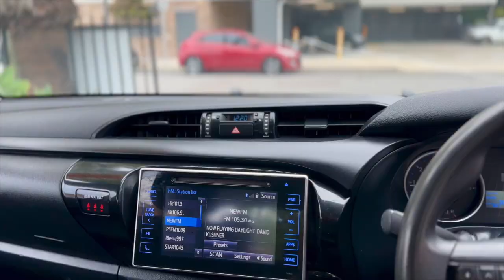2017 TOYOTA HILUX SR DOUBLE CAB UTILITY 4X4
2017 Toyota Hilux 4x4 Turbo Diesel SR Dualcab

2017 Toyota Hilux 4x4 Turbo Diesel SR Dualcab
- One Owner with COMPLETE Toyota Service History
 - 2.8ltr Turbo Diesel Engine 4X4
- Black Toyota Bullbar with Tonneau Cover
- Automatic Transmission
- Huge Toyota Touchscreen Display
- Bluetooth Connectivity - USB port
- Central Locking
- Just Serviced with Complete TOYOTA Log Book Service History
- Towbar & Black Alloys with Maxxis Tyres
- Toyota Floor Matts Front & Back
- 12 Months Warranty Included

CELEBRATING 10,000 VEHICLES SOLD FROM OUR DEALERSHIP

HOW DO YOU TO WIN $10,000 ???

1. PURCHASE ONE OF OUR VEHCILES
2. SELECT AN AVAILABLE NUMBER BETWEEN 1 & 100
3. ONCE 100 VEHICLES ARE SOLD LIVE FACEBOOK DRAW
4. COLLECT $10000 TAX FREE :-)

12 month Australia wide UNLIMITED KM WARRANTY included! Seemore@Seymours.

1-5 yr warranty available for guaranteed peace of mind. Seymours on Tudor,112 Tudor St Hamilton